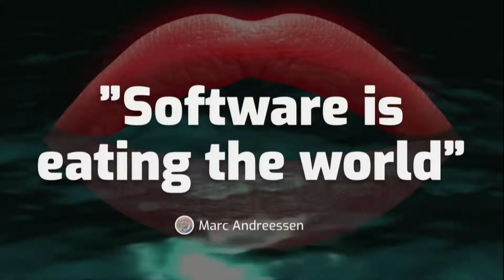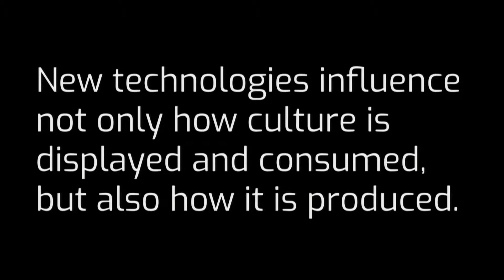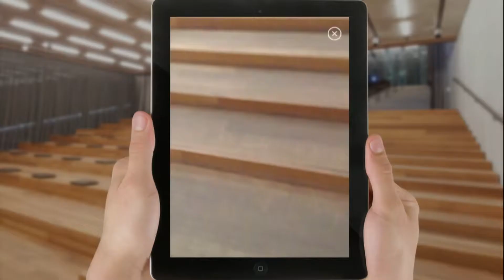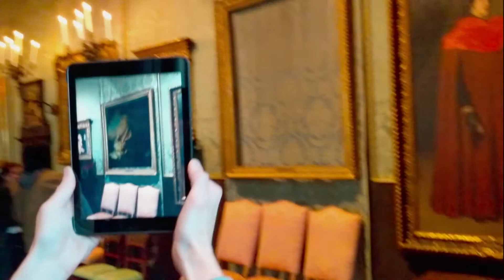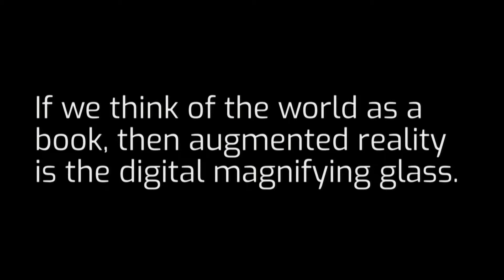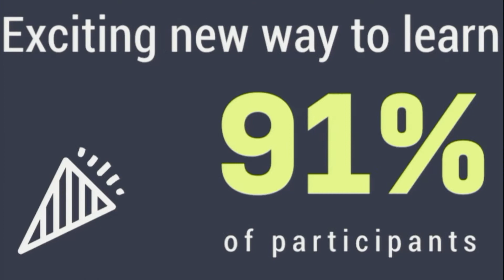How is AR Transforming Museums & Cultural Sector? | Brendan Ciecko | ARIA 2019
Museums have recently proven to be some of the most exciting testing grounds for augmented reality. The cultural sector is taking major leaps towards embracing this new technology and bringing the museum experience to life in completely new ways.

In this talk you’ll learn about three different examples of how AR is changing the way people visit museums, experience art, and helping artists push creative boundaries with this medium.